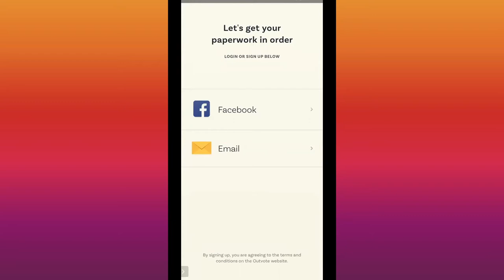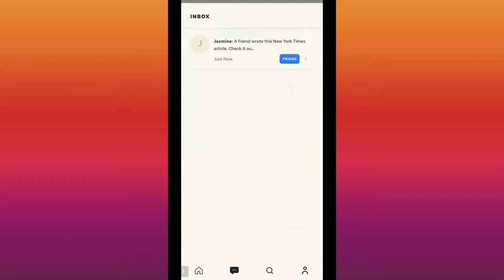Relational Organizing with Erica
What to send messages to friends and family about issues you care about? Join CCDC in using OutVote!